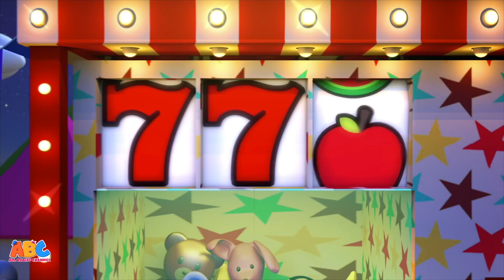Five Little Buses | Kids Songs And More | All Babies Channel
The five little buses song is a fun song with colorful buses jumping on the road and playing. Come along and watch this song and learn how to play carefully.